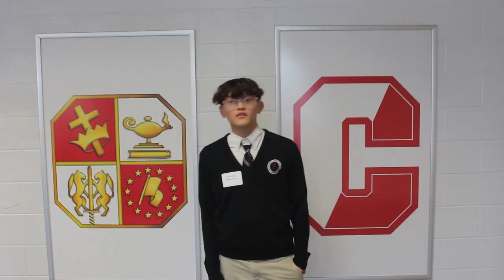Archbishop Carroll 7th Grade Visitation Day 2023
The future class of 2028 comes to visit Carroll and see why it's the place to be!